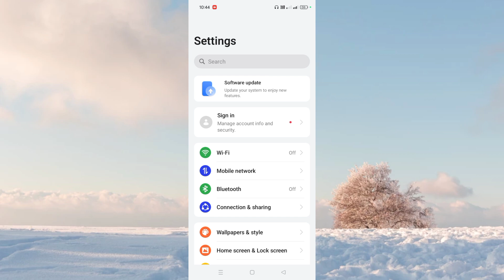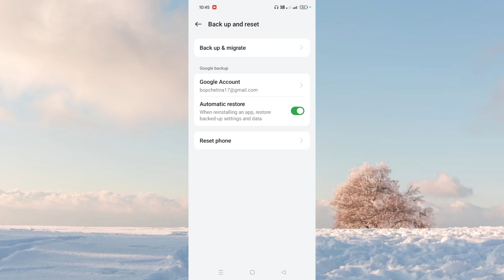Realme C63 5G Wi-Fi Not Working Connection Problem Fix l Wi-Fi Nhi Chal Rha Thik Kren 100% Realme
Realme C63 5G Wi-Fi Not Working Connection Problem Fix l Wi-Fi Nhi Chal Rha Thik Kren 100% Realme C63 5G